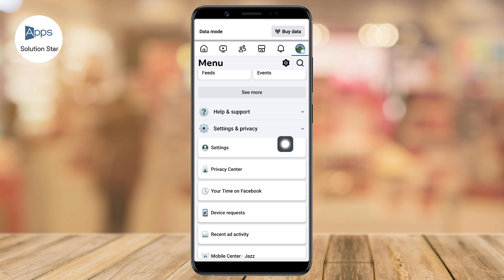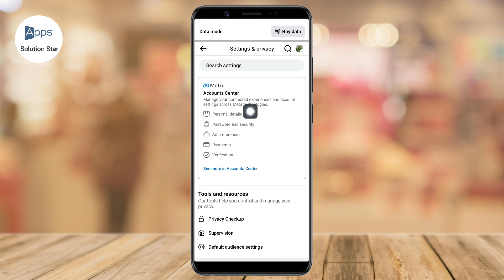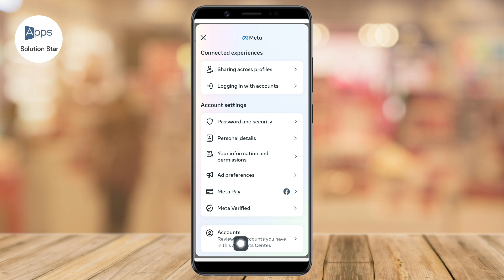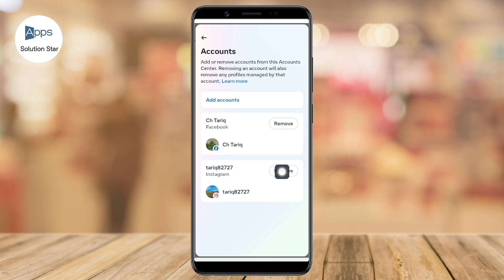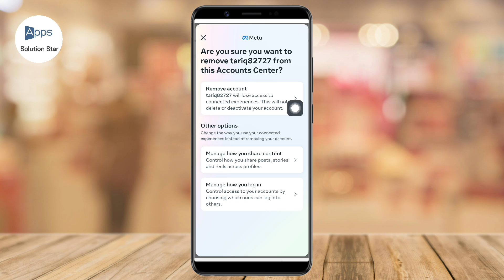How To Unlink Instagram From Facebook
In this video, I am going to show you How to Unlink Instagram From Facebook.

If you want to Unlink Instagram From Facebook, Keep watching the video till the end .it's very simple and easy process.

unlink instagram account from facebook
remove facebook from instagram
how to disconnect facebook from instagram
disconnect facebook from instagram
disconnect instagram from facebook